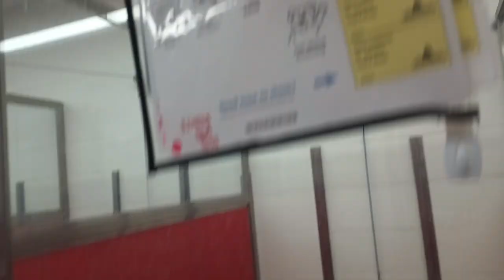Cabbage 2y A804534 kennel 34 pod 2 PACC shelter can be barky but usually very laidback when I see112